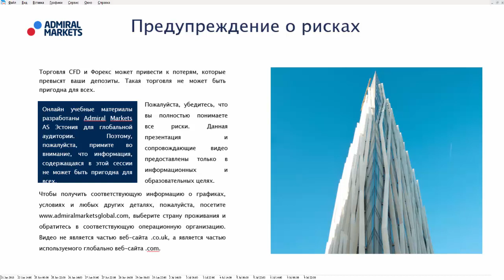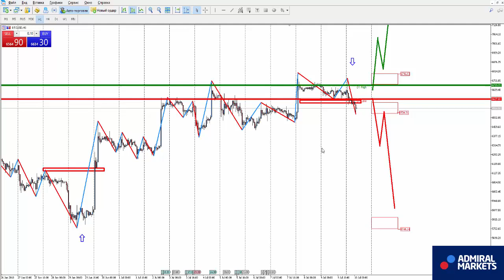Прогноз форекс на 10 июля. Евро, доллар, нефть, золото, биткоин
Аналитика рынка на 10 июля: EURUSD, GBPUSD, GOLD, Brent, DAX30, Биткоин